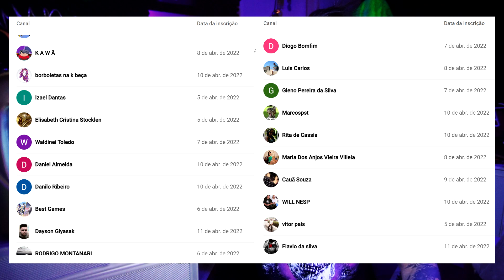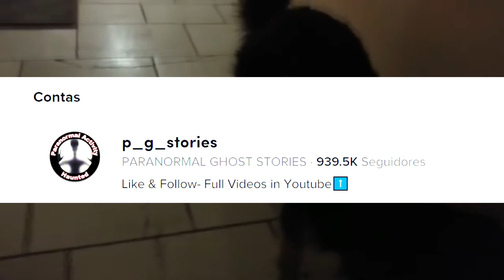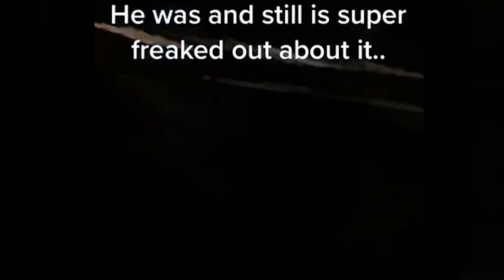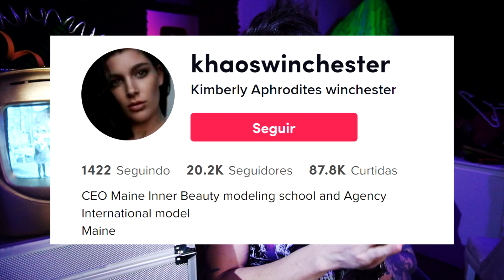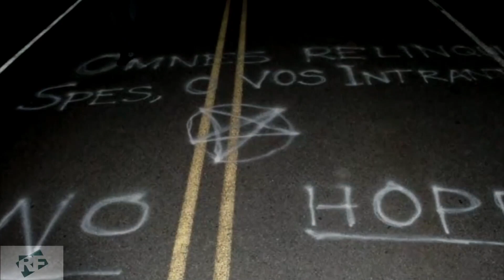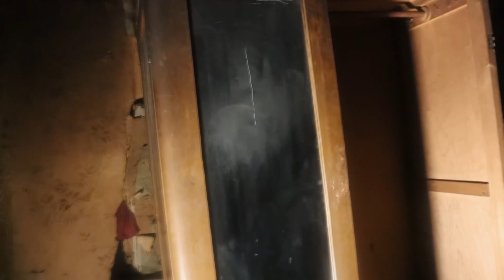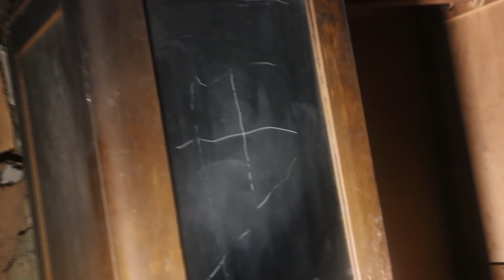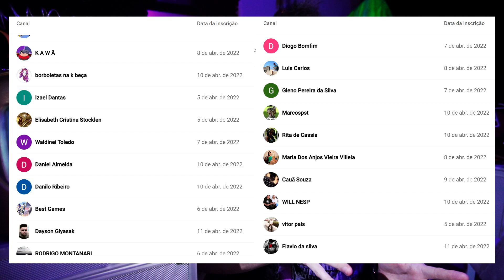5 VÍDEOS de TERROR que NÃO TEM EXPLICAÇÃO! Parte 7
A atriz Scarlett Johansson estava dando uma entrevista quando uma mulher vestida de preto passa atrás dela e simplesmente desaparece do nada sem nenhuma explicação, muita gente acredita que isso é uma falha na Matrix ou pode ser uma má posição da câmera. Um homem que cegou em casa e percebeu que seu cachorro estava paralisado, ficou parado sem se mexer como uma estátua e o dono disse que ele nunca faz isso e que ele sempre vem correndo pulando e brincado e esse vídeo circula na internet como uma  possível falha na Matrix.

Um homem que trabalha a noite com um trator percebeu que algo estranho aparecia atrás do Trator e ele viu tudo pelo monitor da câmera de ré e quando olhava pra trás do trator não tinha lá e ele acredita que se trata de um fantasma real, uma aparição sobrenatural. Uma câmera de segurança de uma casa filmou um estranho vulto passando e quando chegava no meio da rua ele desaparecia e o dono não soube explicar o que era mas acredita que era uma aparição um tipo de vulto. Um turista que estava em um estação de trem do interior e viu uma estrava cara de um fantasma de uma mulher olhando pra ele que saiu  correndo com medo.

Uma jovem que é modelo e também trabalha em um hospital e postou alguns vídeos em seu Tik Tok dizendo que o hospital esta assombrado e filmou um estranha vulto atrás de um vídeo e após escutar passos pelo corredor viu atrás de um espelho o reflexo de um fantasma que apareceu mais de uma vez inclusive atrás de uma porta. Um paciente de um hospital que filmou uma cadeira e balanço se mexendo sozinha durante a noite e os enfermeiros disseram que esses fenômenos sobrenaturais acontecem sempre ali.

Um grupo de jovem que estava dentro de um carro numa estrada a noite que é conhecida como a estrada fantasma onde luzes misteriosas que parecem ser de caminhões surgem do nada e persegues os carros, mas do nada elas desaparecem sem nenhuma explicação.

Vídeos de Poltergeist de um investigador do sobrenatural da Rússia chamado Dark Ghost  que mostra uma antiga casa abandonada onde uma Sanfona foi arremessada em cima dele por alguma força sobrenatural, depois em outro vídeo um espelho que acreditam ser um portal pra outra dimensão começou a ser arranhado por um espírito e ele quando abriu a porta onde estava o espelho não tinha nada lá dentro.